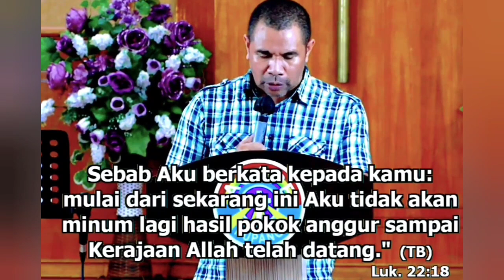Pesan-pesan perjamuan malam terakhir_PDT. YANDI MANOBE S.TH_ KHOTBAH KRISTEN.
Syalom,  cenel ini/ NUSKA CHANNEL bukan cenel milik Pdt. Yandi Manobe S.Th. Saya hanyalah pengagum materi-materi khotbah yang disampaikan Pdt. Yandi. Cenel ini dibangun sejak pertengahan 2020,, dan saya saat itu sudah meminta ijin kepada Pdt. Yandi untuk memposting vidio-vidio khotbah beliau ke cenel pribadi saya, dan Pdt. Yandi mengiyakan.
Tentang sumber vidio saya mengambil dari Facebook ada juga dari youtube, tiktok. Saya mengalami masalah pada permintaan izin reupload vidio, karena sulit berkomunikasi dengan pemilik vidio. Jadi saya berinisiatif mengambil dan mengupload dulu tanpa memberi tahu pemilik vidio. Jika sewaktu-waktu pemilik vidio ada laporan dari pihak youtube tentang hak cipta vidio, dan pemilik vidio tidak mau vidionya dipakai bisa langsung email ke atau inbox melalui Facebook saya agar saya bisa tindak lanjuti, jangan asal minta penghapusan ke youtube. Karena membuat sebuah cenel dengan jangkauan jiwa yang luas sangat sulit. Kita pakai medsos untuk membangun jemaat. Terimakasih, harap maklum, Tuhan Yesus memberkati kita semua.